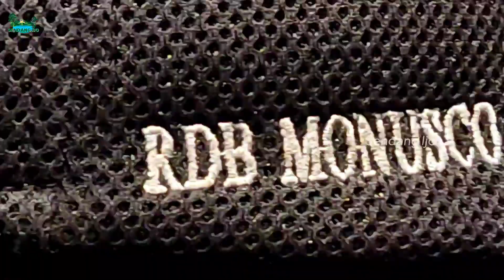KENDUREN WONOSALAM JOMBANG 2023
Karena anda Channel ini bisa berkembang.

SUPPORT US.